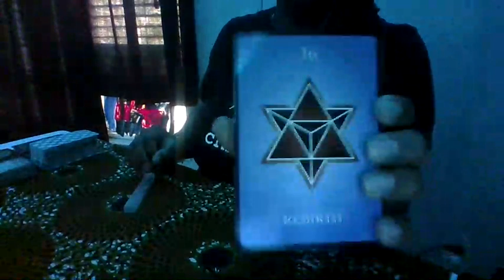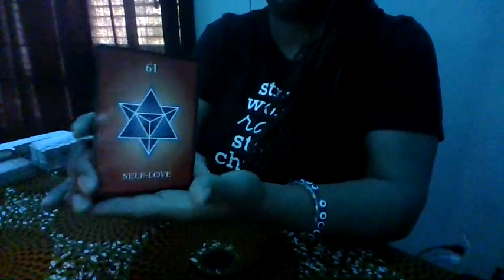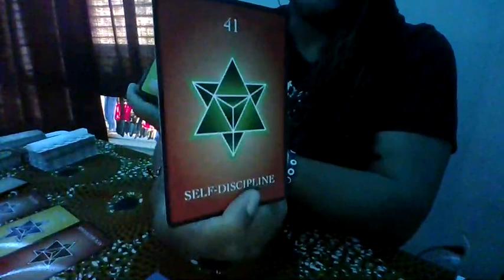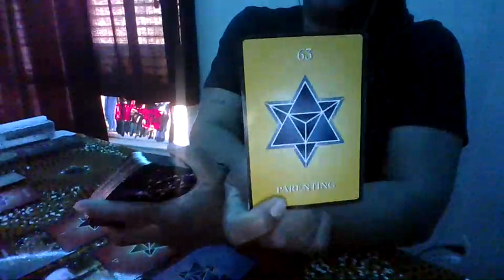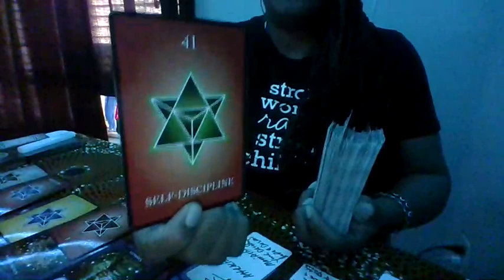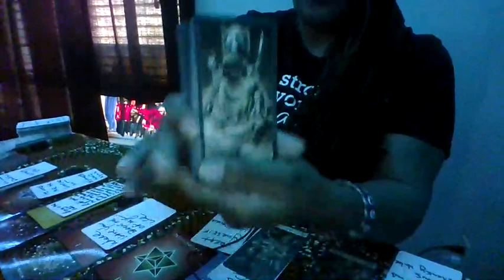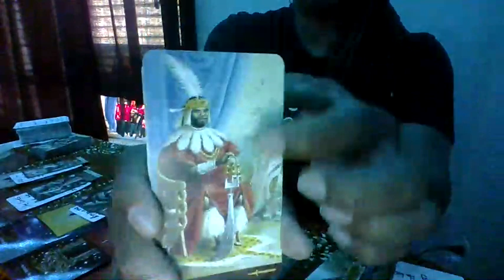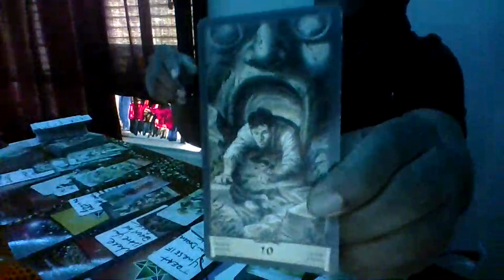SCORPIO THINGS NVR LOOKED CLEARER-PEACE W/IN NEVER FELT NEARER-UR BURDENS R GONE